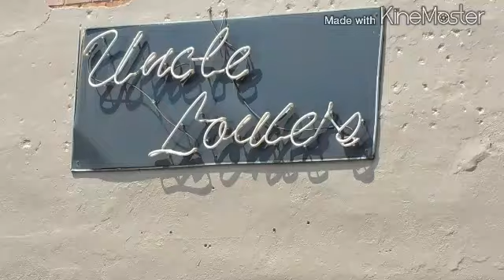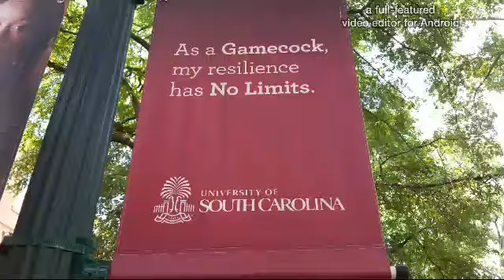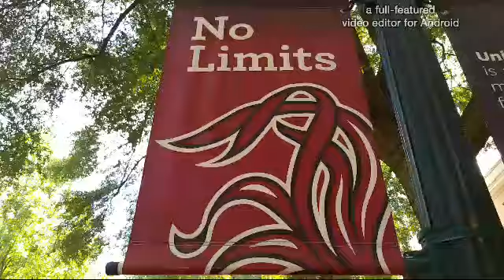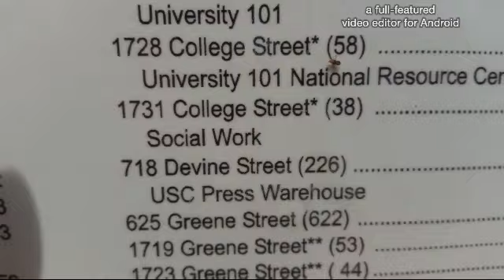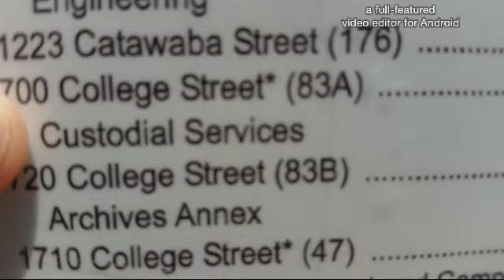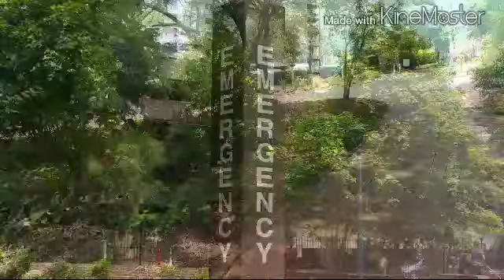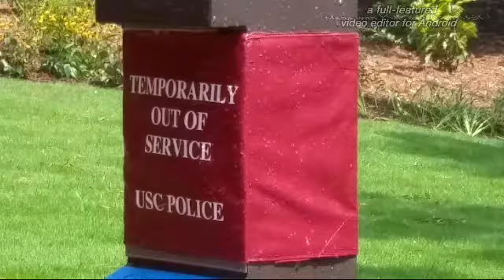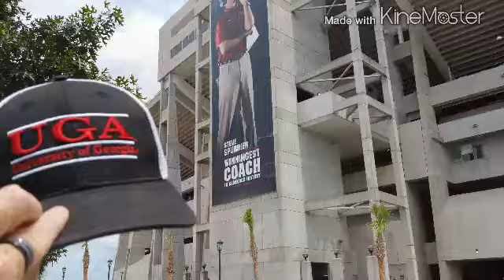Uncle Lou tours South Carolina Campus